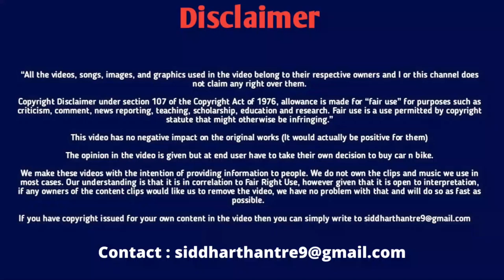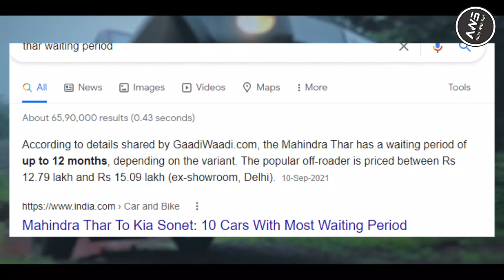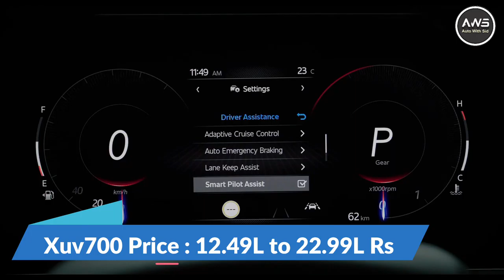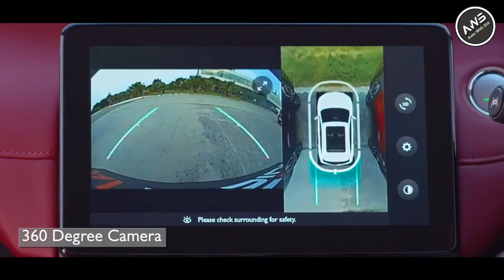15 लाख में सबसे BEST SUV CARS | Top 5 Best SUV Under 15 Lakhs On Road in India 2021 | Auto With Sid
15 लाख में सबसे BEST SUV CARS | Top 5 Best SUV Under 15 Lakhs On Road in India 2021 | Auto With Sid